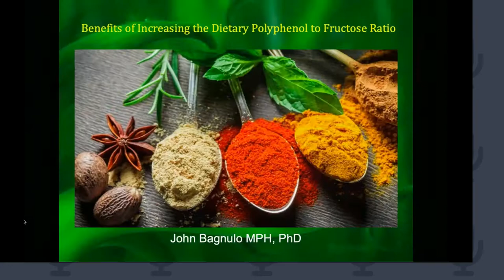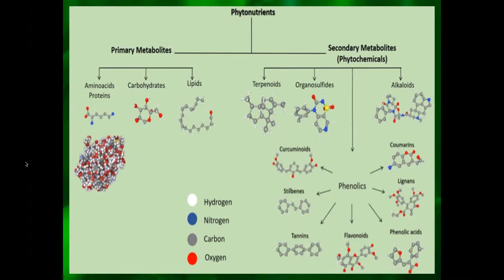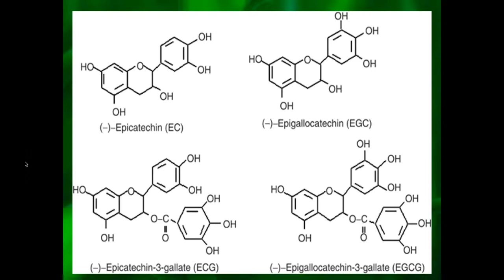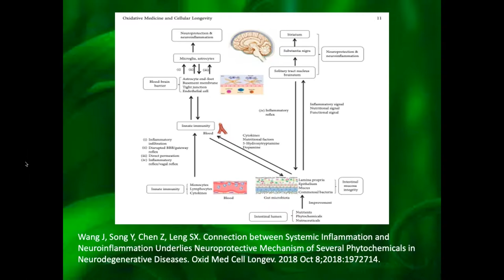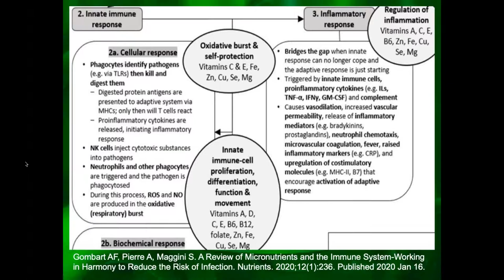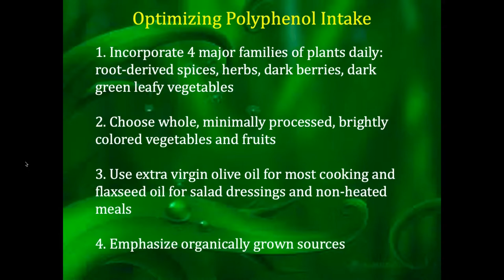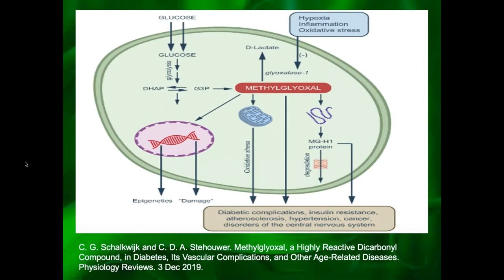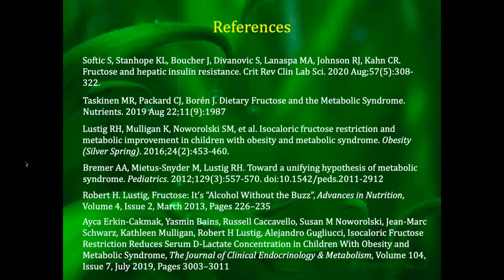The Benefits of Polyphenols and a Low Fructose Diet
Several nutrients or plant-based molecules convey either higher levels of risk or protection levels for chronic disease. Adjusting food or ingredient choices in an effort to reduce the ratio of risk levels to protective levels is a novel approach to improve overall health through the diet. While sugar, fructose, and omega 6 fatty acids serve as examples of increased risk nutrients often rich in plant-based diets, they may be offset by the presence of polyphenols that serve as antioxidants. Polyphenols and antioxidants may improve various aspects of human health when consumed regularly. This discussion focuses on the benefits of reducing sources of fructose while increasing polyphenol-rich foods as a better plant-based approach for risk reduction and improving patient outcomes. Join Dr. John Bagnulo MPH, PhD for an in-depth assessment of polyphenols and benefits of reducing fructose intake to help improve patient well-being.

Learning Objectives: Upon completion of this webinar, participants will be able to:
1. List the metabolic effects of high levels of dietary fructose
2. Identify the leading sources of fructose
3. Describe the associated risk reduction from polyphenols and low fructose intake for specific chronic diseases
4. Explain the two primary mechanisms whereby polyphenols offer protection

Earn 1 CPE Credit by the CDR of the American Academy of Nutrition and Dietetics